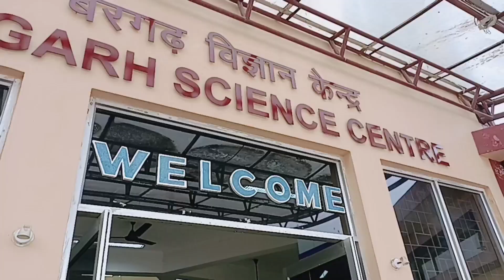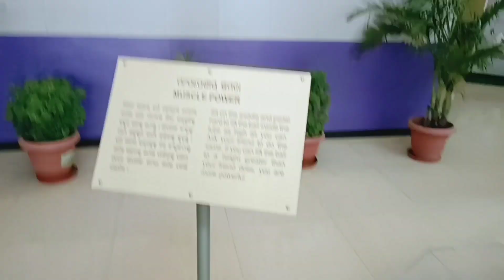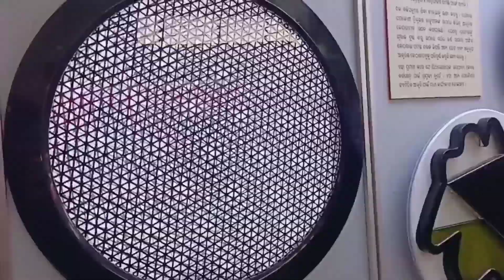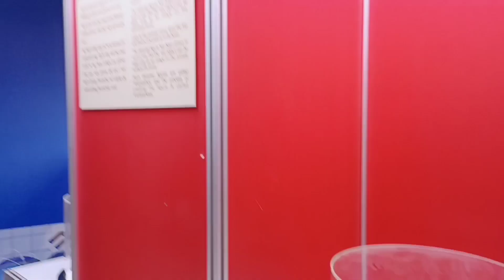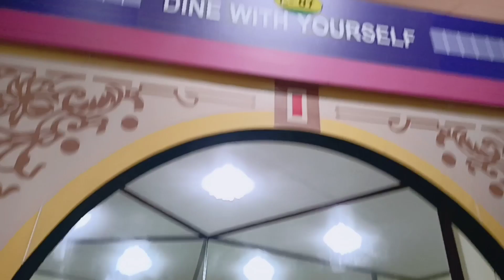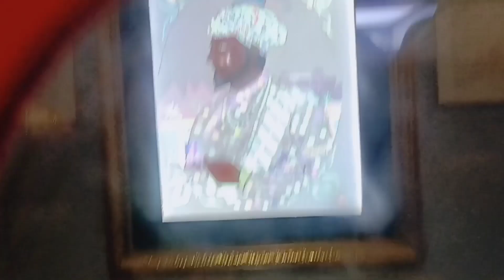Visit to Science park...Bargarh🤹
Science park
visiting place of Bargarh